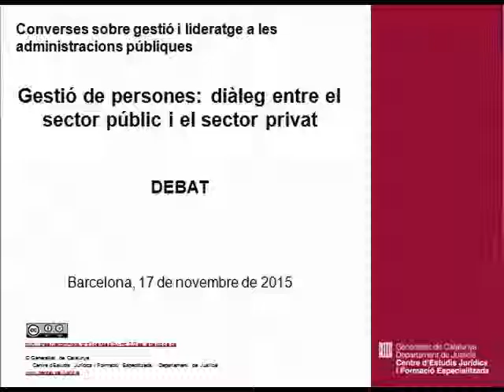Debat. Gestió de persones: diàleg entre el sector públic i el sector privat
Converses sobre gestió i lideratge a les administracions públiques
Debat. Gestió de pereones: diàleg entre el sector públic i el sector privat.